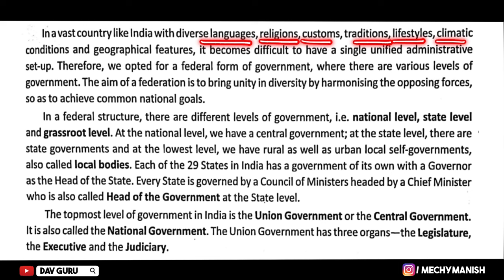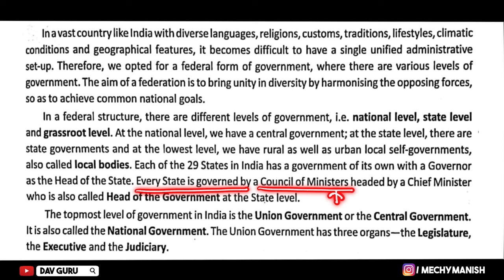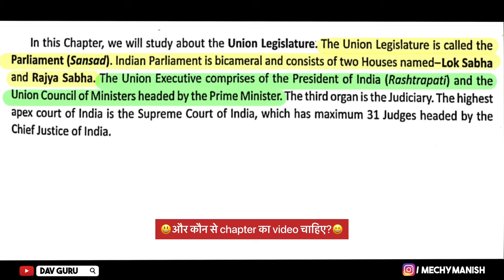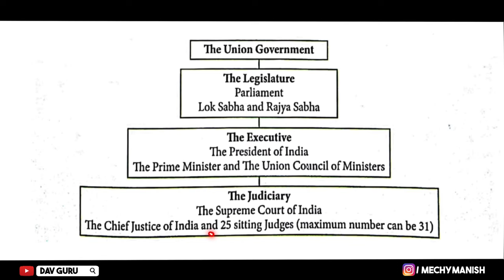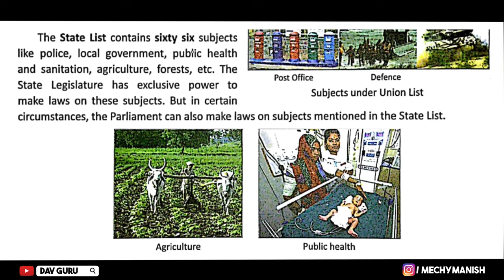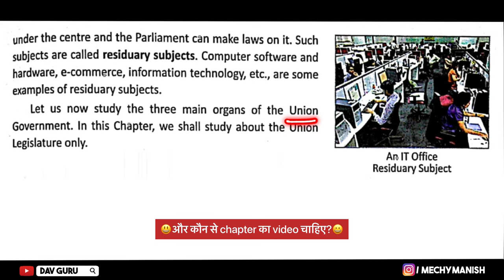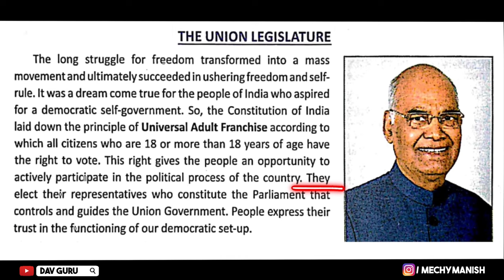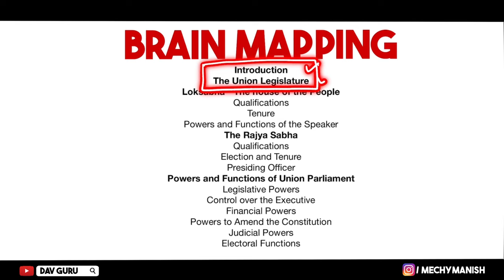Chapter 18 | The Union Government : The Legislature | Class 8 DAV Social Science | Study - 1🔥 🔥 🔥